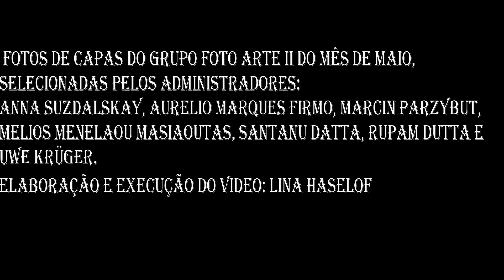Fotos de Capa do Grupo Foto Arte II maio 2017